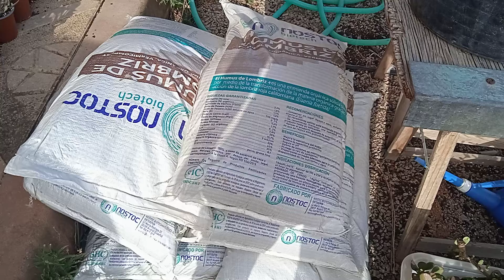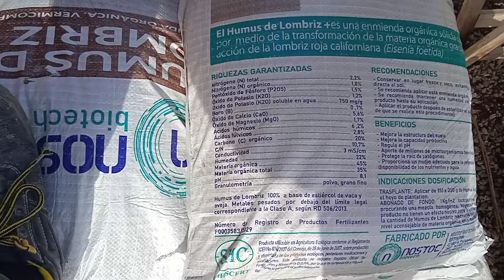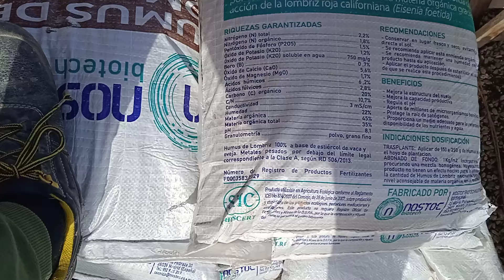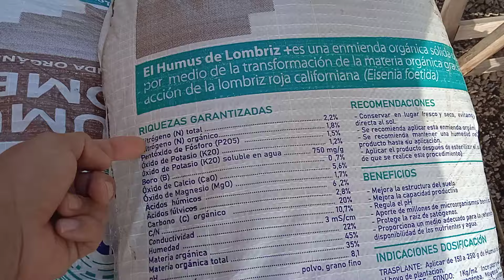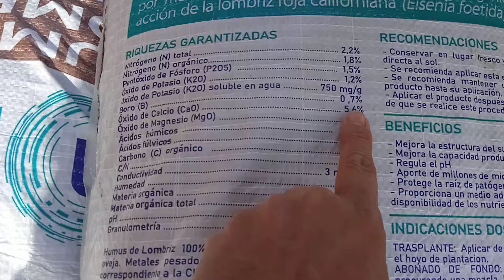Humus de lombriz, proteccion radicular.